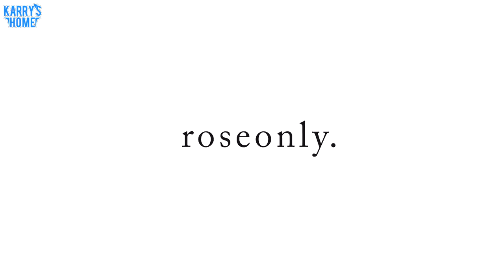[Vietsub] 180806 Roseonly - Sinh nhật là dấu ấn của trưởng thành, càng là hi vọng với tương lai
Trans: Nina
Time: La
Encode: Meomeo